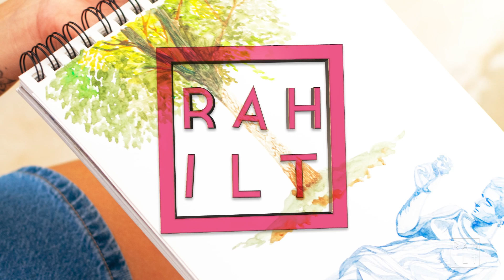Bloqueio Criativo?! Experimente Isso! Studio Vlog